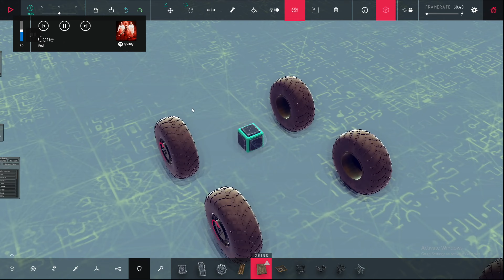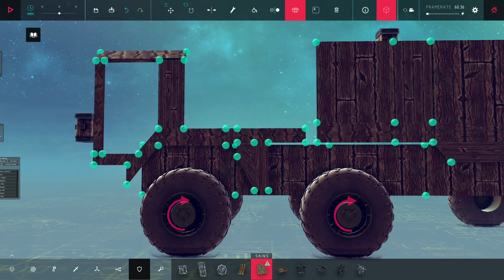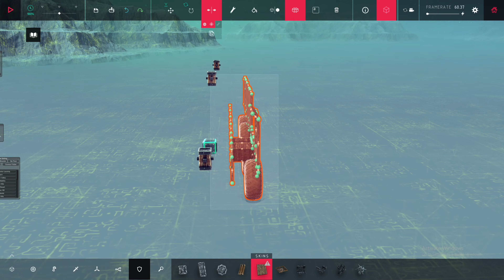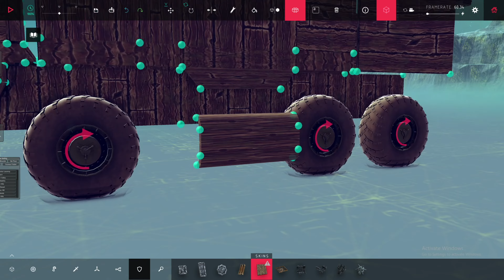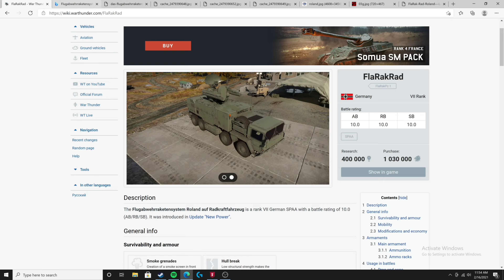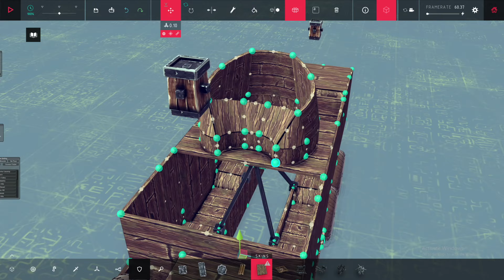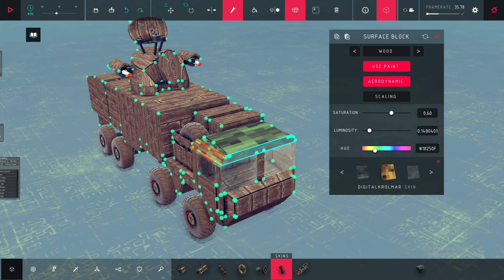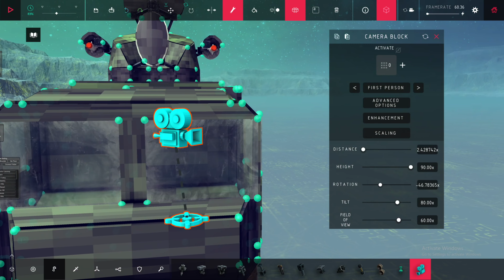FlaRakRad German SPAA - Besiege Speedbuild And Test!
Today we build the  Flugabwehrraketensystem Roland auf Radkraftfahrzeug (FlaRakRad) for short!
It is German SPAA with 4 Wheel steering!
Carrying a VT1 missile making it one of the most advanced weaponry of its era!

Be sure to check out--- Atvguy1997 in the steam workshop to download all the vehicles you will see in this series videos!